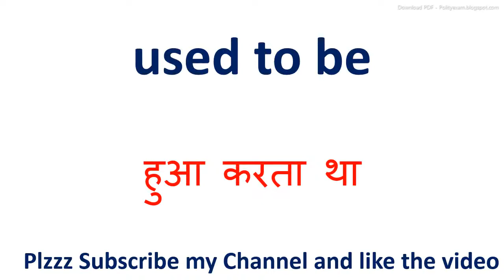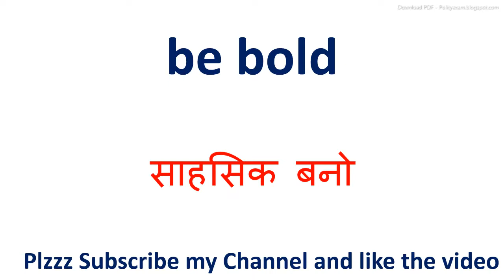Be bold meaning in hindi || Be bold ka matlab kya hota hai || Be bold का अर्थ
inhindi meaninginhindi Be bold